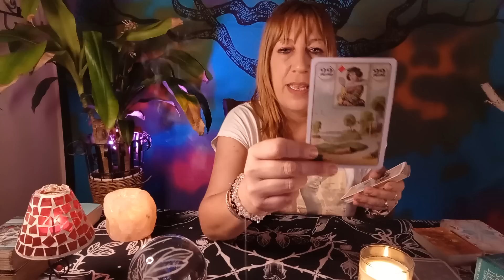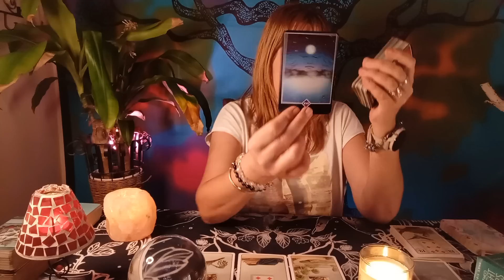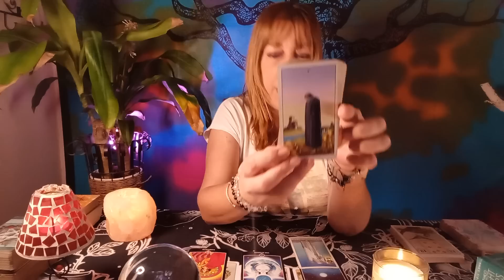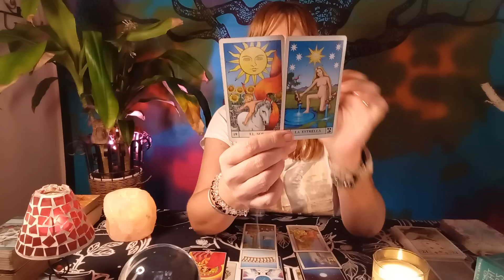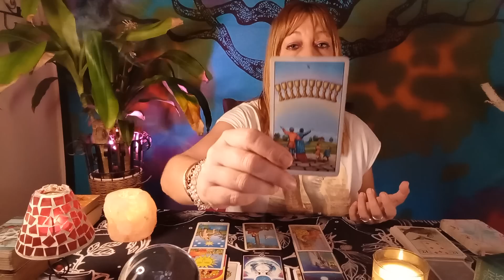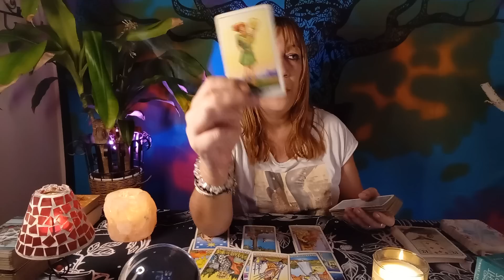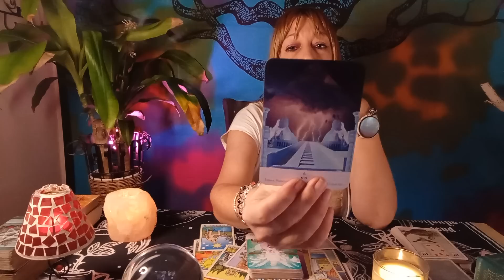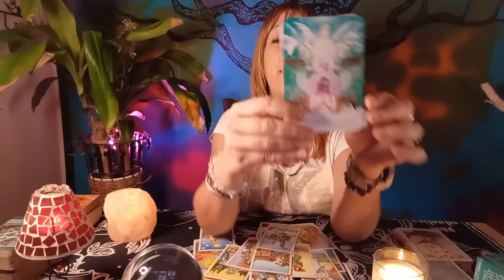‼️Un gran CAMBIO se aproxima‼️🔮Energías hoy